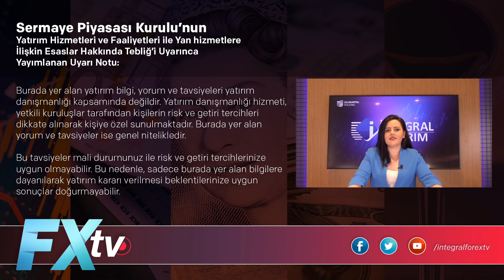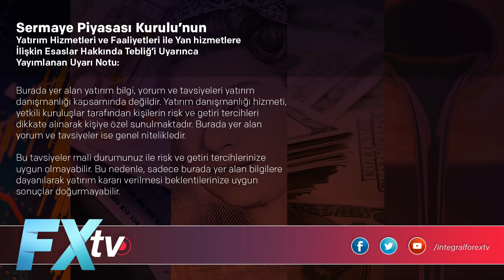Dolar, Altın, Gümüş ve Borsa | Eda Karadağ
Tuncay Turşucu, Dr. Artunç Kocabalkan, Cüneyt Paksoy, Atilla Yeşilada, Murat Sağman ve tüm ekibimiz sizler için piyasaları yorumluyor.